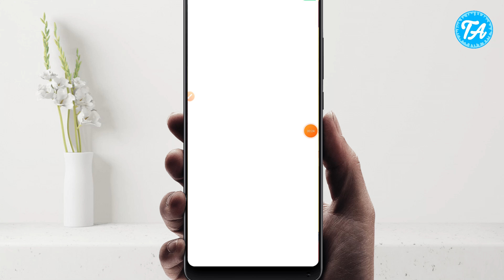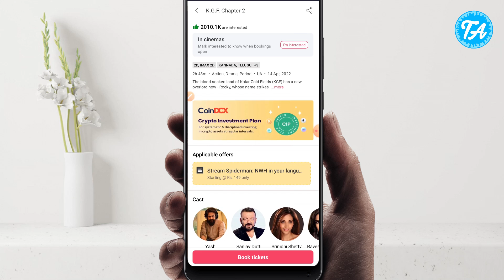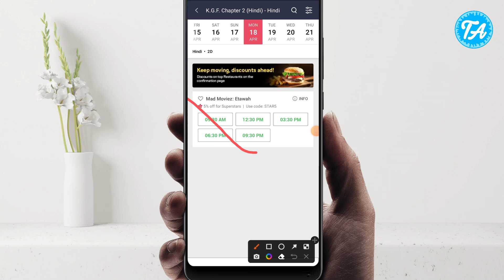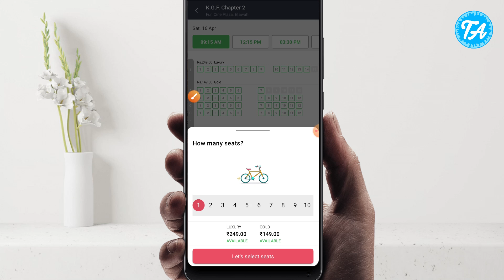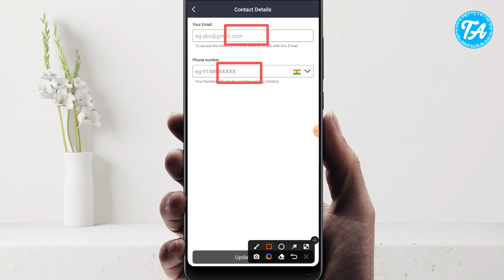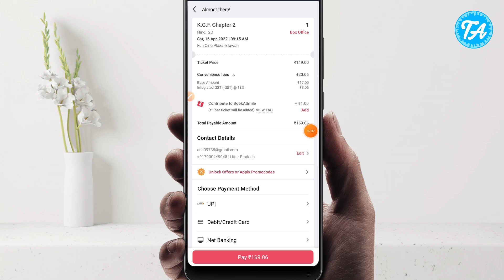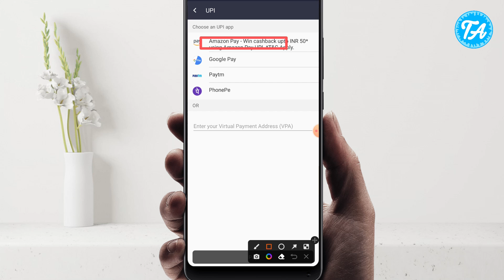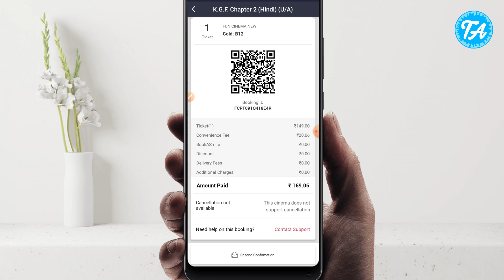KGF Chapter2 movie ticket kaise book kare | How to book tickets Kgf 2 Movie | KGF CHAPTER 2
Doston aaj ki video mein aap janege ki aap kaise KGF Chapter movie ka ticket book kar sakte hai mobile se online to mujhe umeed hai kiaapko video zaroor pasand aayegi,